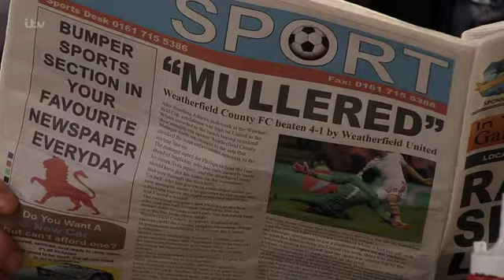Coronation Street 8 February 2014